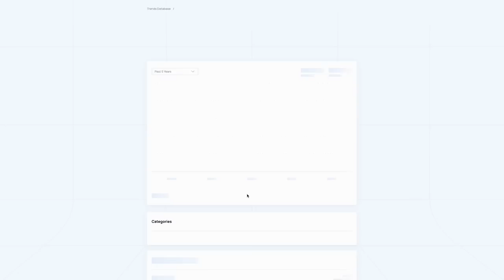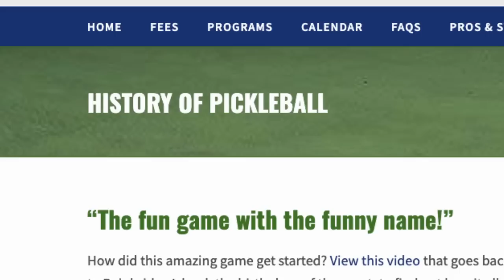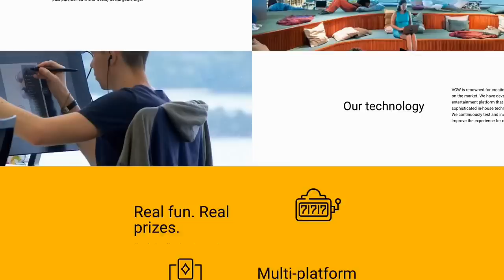How To Make $100M+ By Predicting Trends (Step By Step Guide) (#407)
Episode 407: Shaan Puri and Sam Parr talk about expanding the business of tracking trends, the explosion of pickleball popularity, and lucrative online gaming.

Show Notes:
(00:00) - Intro
(00:51) - Forecasting Businesses
(10:07) - Pickleball
(29:25) - Tom Dundon
(35:36) - Virtual Gaming World